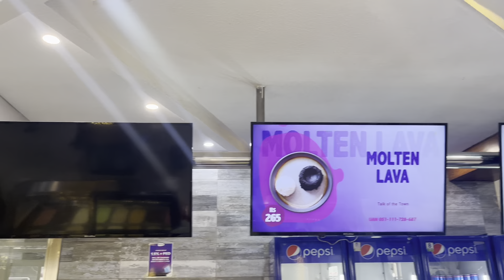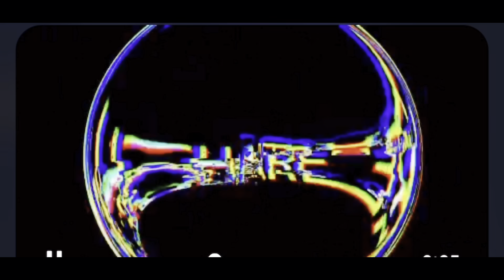Husky lene gaye / pet bazar /fun/outing